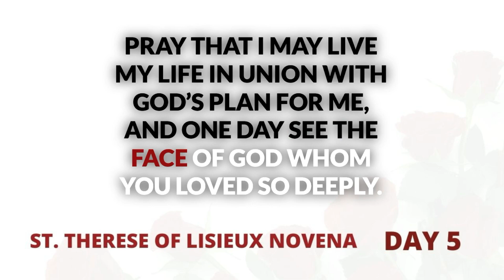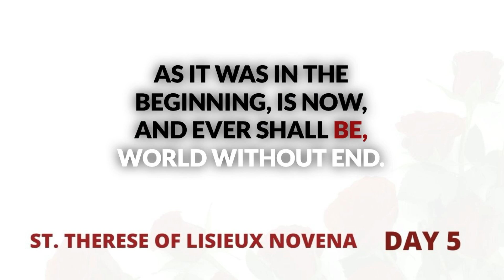Day 5: St. Thérèse of Lisieux Novena (beautiful and efficacious)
This novena has proven to be very efficacious (for many that I know and for myself personally). Last year I prayed it leading up to St. Therese's Feast Day and on the 9th day a rose bloomed on my rosebush that had not had any roses in months. St. Therese has answered so many of my prayers, and I continue to learn so much from her from her writings and through her beautiful example.

ST. THERESE NOVENA – DAY 5

Dearest Saint Therese of Lisieux, you said that you would spend your time in heaven doing good on earth.

Your trust in God was complete. Pray that He may increase my trust in His goodness and mercy as I ask for the following petitions…

(State your intention clearly and confidently)

Pray for me that I, like you, may have great and innocent confidence in the loving promises of our God. Pray that I may live my life in union with God’s plan for me, and one day see the Face of God whom you loved so deeply.

Saint Therese, you were faithful to God even unto the moment of your death. Pray for me that I may be faithful to our loving God. May my life bring peace and love to the world through faithful endurance in love for God our savior.

Loving God, You gave St. Therese the gift of forgiving others even when she felt hurt and betrayed. Help me to be able to forgive others who have wounded me, especially…

I try to forgive, Lord. Help me to forgive 70 times 7 times!

I am humble, Lord. Give me more humility!

I see you, Lord. Help me to see you more!

I trust you, Lord. Help me to trust you more!

I love you, Lord. Help me to love you more!

Glory be to the Father, to the Son, and to the Holy Ghost. As it was in the beginning, is now, and ever shall be, world without end.

Amen.